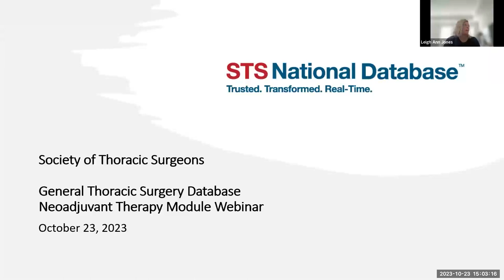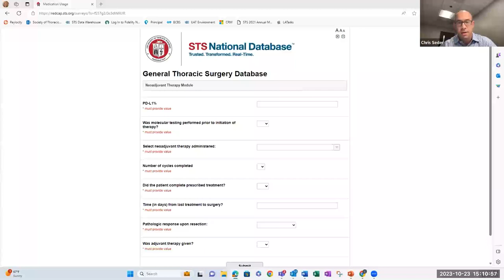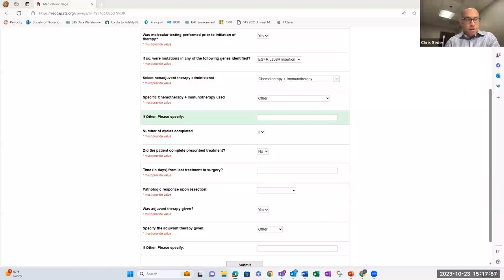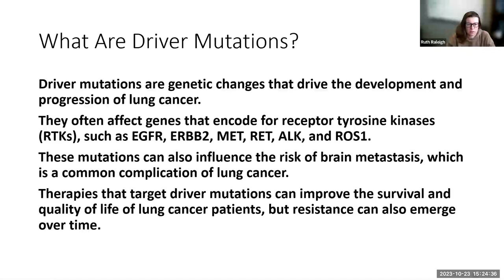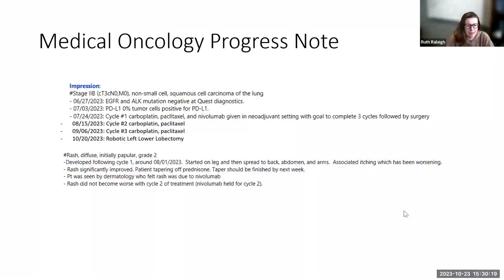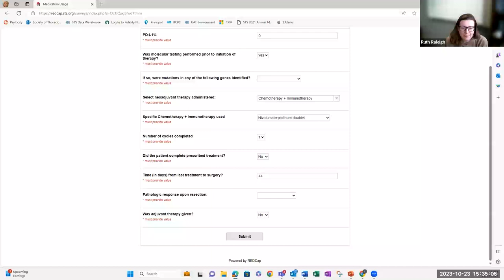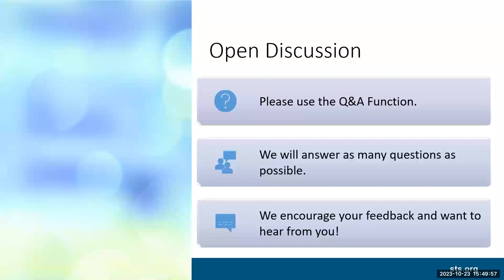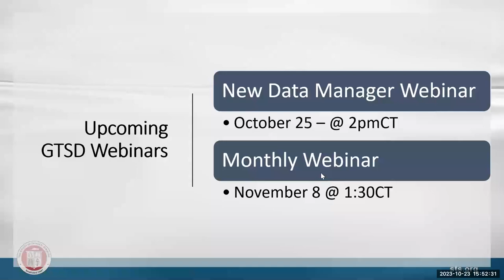Neoadjuvant Therapy Module Webinar - October 23, 2023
This webinar is for GTSD data managers and other database participants. During the webinar, you will learn about the activation of two new temporary fields. Dr. Chris Seder also provides an overview of the neoadjuvant therapy module with additional commentary from Dr. Stephen Broderick.

Participant Q&A follows.